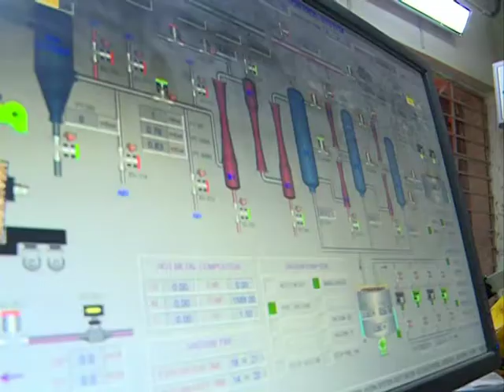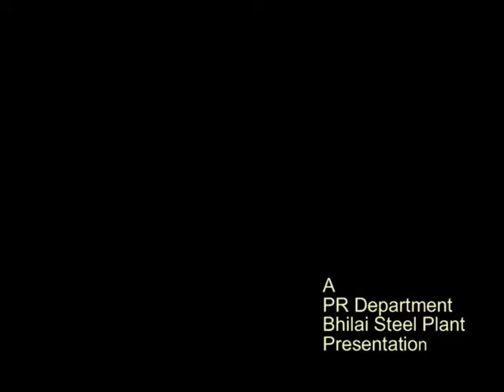RH D TRAIL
Hot trials of RH Degasser for producing high quality blooms for rolling into long rails at Universal Rail Mill, began at Steel Melting Shop 3